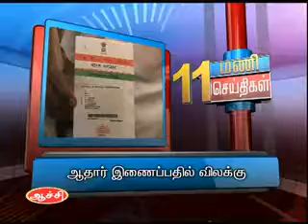27TH OCT 11AM MANI NEWS